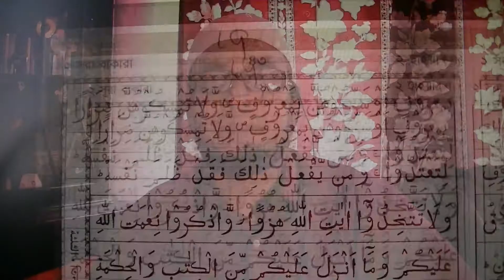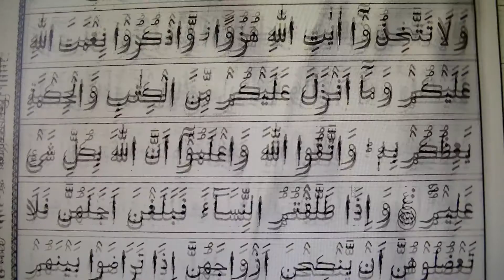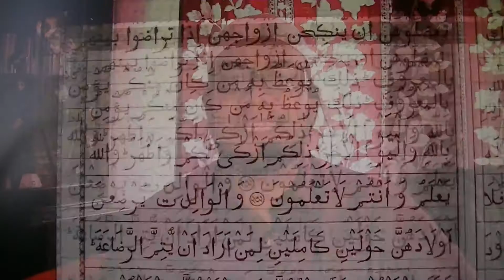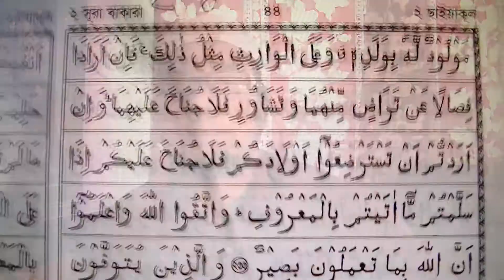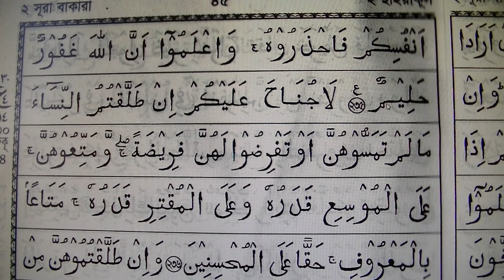surah bacara english 43